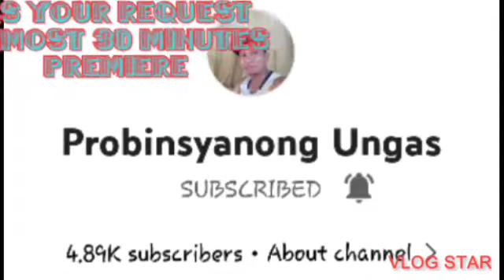BOODLE FIGHT AT KUSINA ILONGGOS RESTAURANT RAS AL KHAIMA UAE PADISPIDIDA NI KABAYAN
first time ko mag Premiere ng ganito kahaba.May pumasok sana para sa aking watch hours.
sobra sobra ang aking pasasalamat